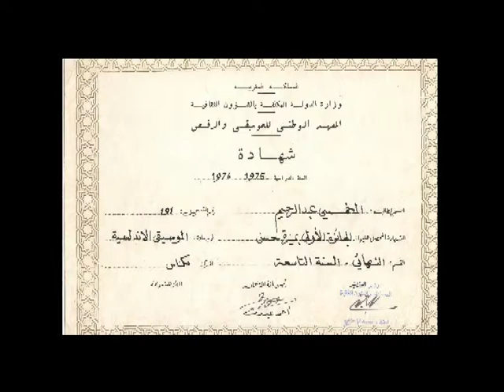تكريم الخمسي من طرف جمعية حومتي للتنمية والثقافة